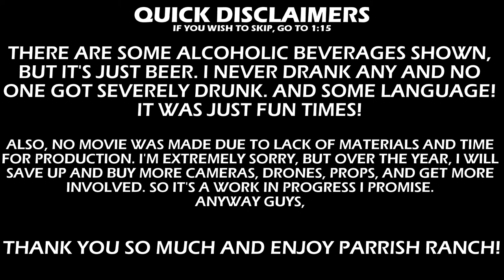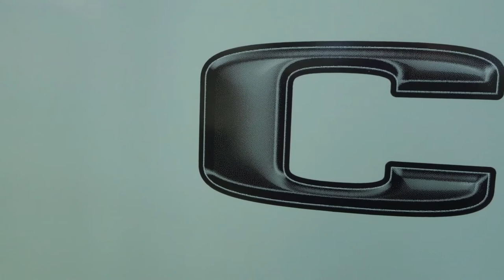My First Vlog! Camping Trip At Parrish Ranch #1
What is goin on there guys! My biggest apologies for the gap in no posts, but we have come back with a new edition on this channel. Welcome to my vlogs! Starting off with the camping trip to Parrish Ranch, a very nice RV resort down in Loveland. I definitely enjoyed vlogging there and will certainly continue to do so. I also will do some vlogs here at home or when my family and I do something fun. Thank you so much guys and enjoy Parrish Ranch!

Editing softwares: Hitfilm4Express and Adobe After Effects